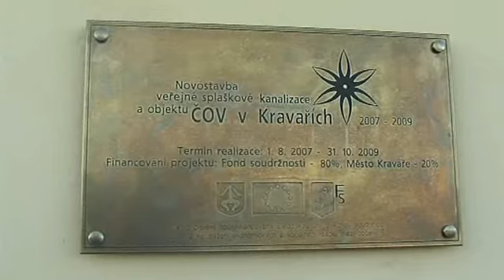Den otevřených dveří v nové čističce odpadních vod v Kravařích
V Kravařích se 25. listopadu konal den otevřených dveří v nově zbudované čističce odpadních vod.